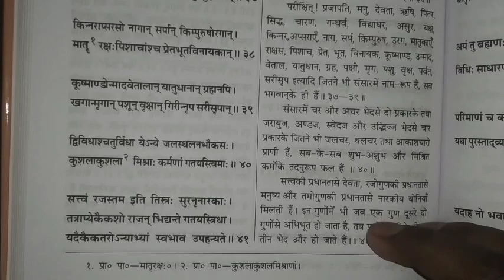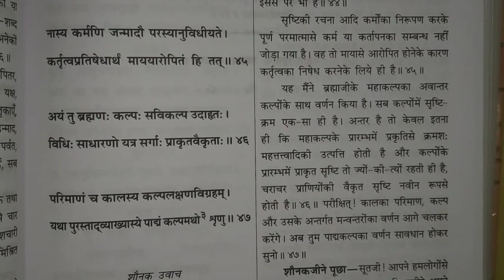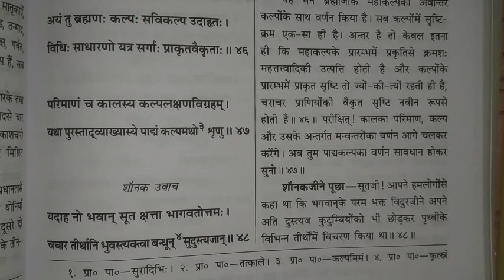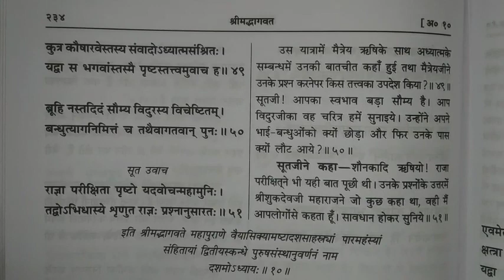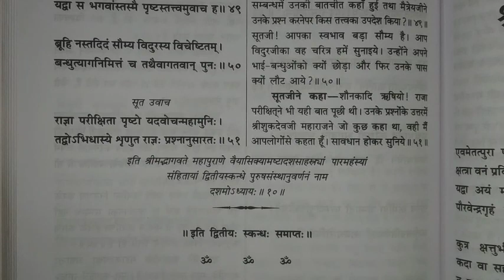श्रीमद्भागवतकथा द्वितीय स्कंध अध्याय 10